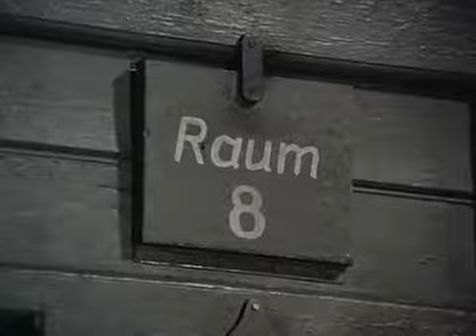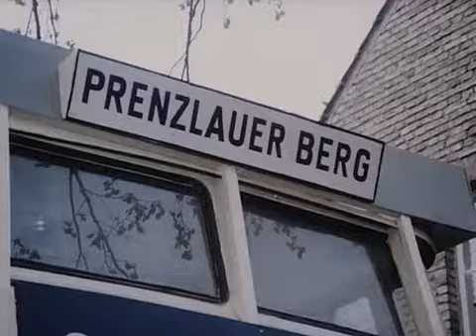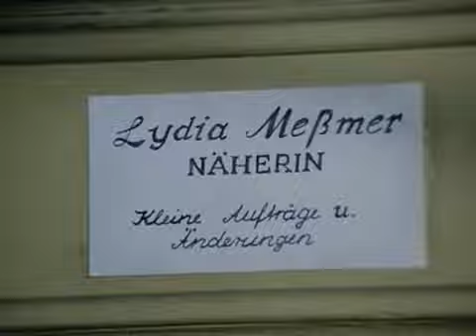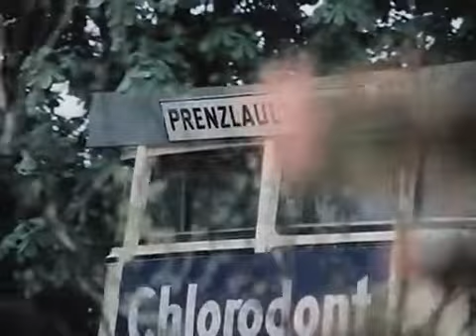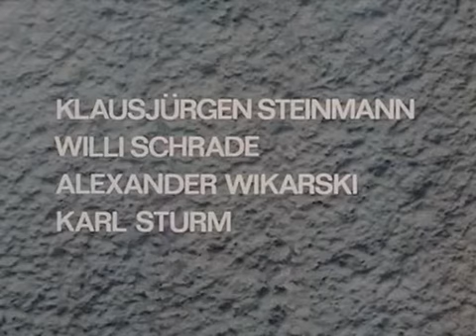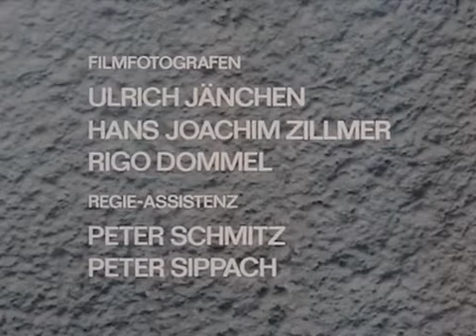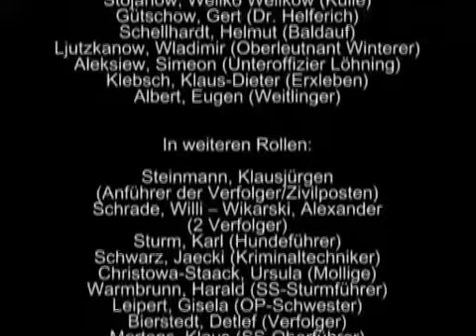Front ohne Gnade Staffel 1 Folge 2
Tod in der Villa
Die SS holt einen vernichtenden Schlag gegen die Führungskräfte der rivalisierenden SA aus. In der Zwischenzeit versucht Maas, eine offene Rechnung mit dem SA-Standartenführer Wittke zu begleichen, denn in Wittkes Villa liegt eine wichtige Liste.